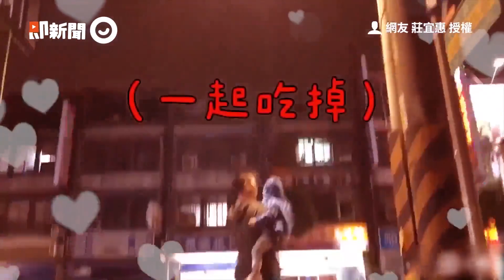萌弟堅持餵哥吃飯！熱情塞炒飯...他無奈皺眉：你對我的愛太滿了｜兄弟